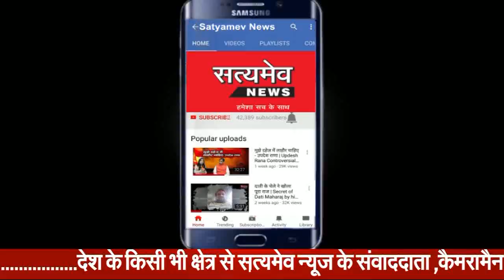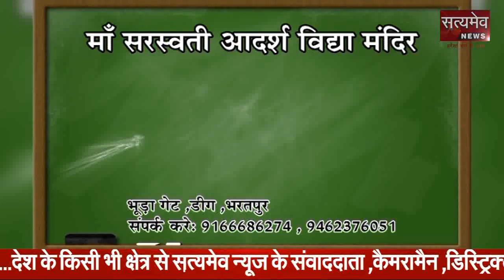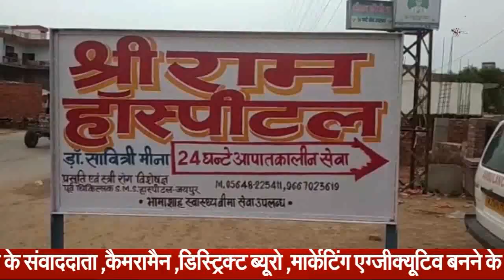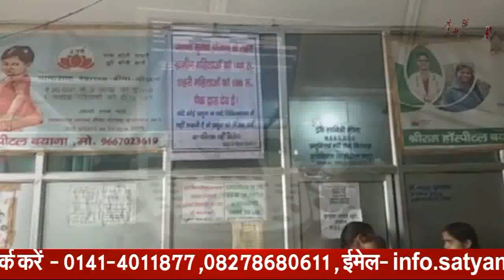23 JULY 2018 RAJASTHAN BT